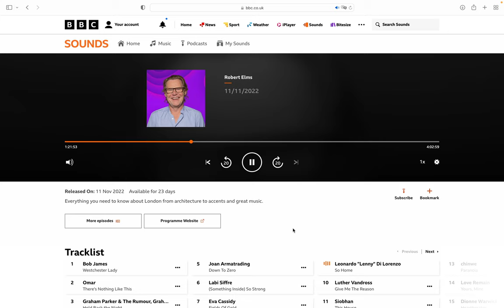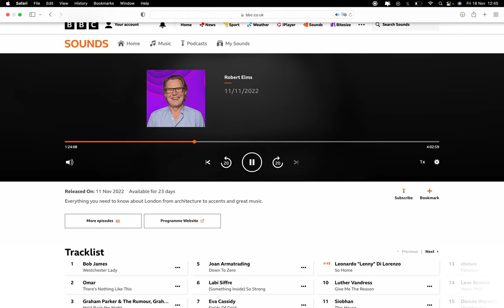Audiovisual artist Lenny Di Lorenzo BBC London interview by Robert Elms.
Robert Elms interviews Lenny Di Lorenzo about his musical drama "Spaghetti West End - The Legend Of Vinnie Saint" alongside American co-producer Robert Kalfin and British actor Benedick Blythe.